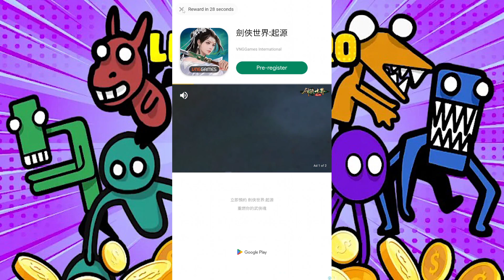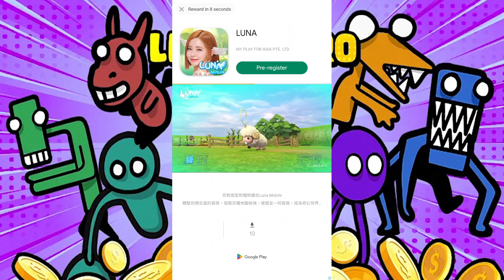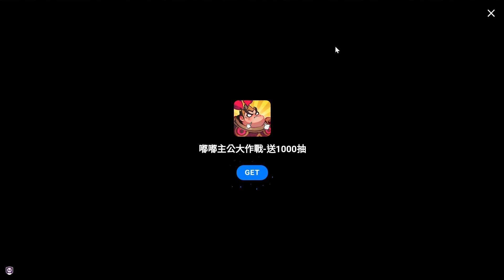Little Hero: Survival.io 官方認證最強T0武器技能搭配+噠噠特攻廣告版本/一場數十廣告 | 藤藤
🔷自我介紹🔷
大家好我是藤藤，目前會分享手機遊戲的遊玩過程以及禮包碼序號和兌換碼分享

🎁禮包碼序號:🆕
手機用戶直接複製👉: 待完成🈚

錄影軟體:Movavi
剪接軟體:DaVinci Resolve
封面製作:Photoshop